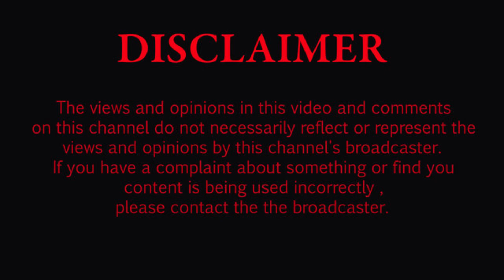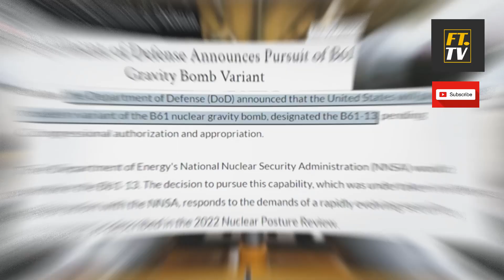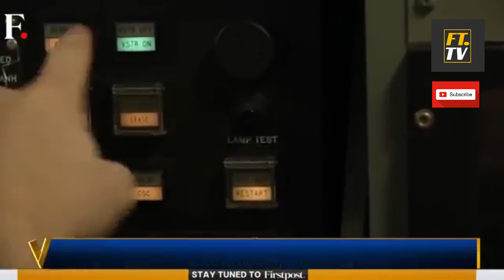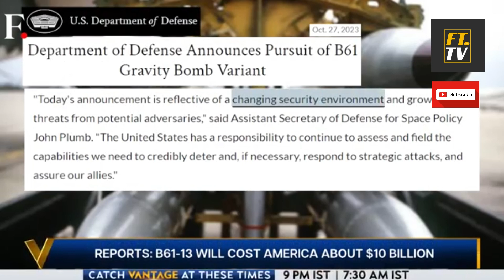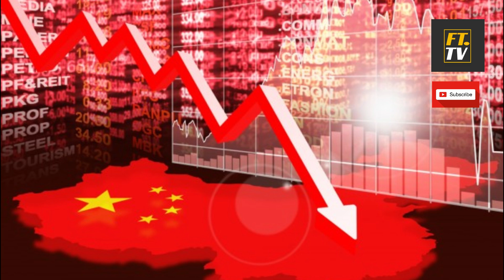CHINA NAG NUCLEAR TEST MALAPIT SA WPS, ATOMIC NUCLEAR BOMB NG US 20X ANG LAKAS SA BOMBA NUNG WWII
Conflict in WPS, Phil. Taiwan, Japan US and NATO vs China.